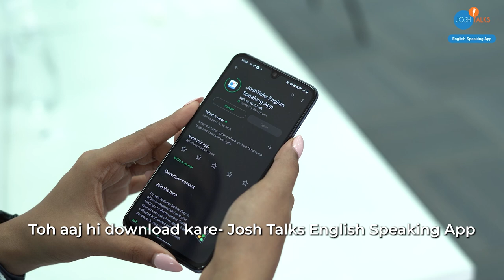सिर्फ एक महीने में IELTS Exam में ज़ीरो से8 Band आएंगे | Sanjay Gyanwani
Mastering English speaking opens doors to global opportunities and limitless connections

Step into a world of guidance with renowned IELTS trainer Sanjay Gyanwani in this enlightening YouTube episode. With IELTS 2023 as the focal point, Sanjay shares invaluable tips to excel in English speaking, writing, and listening

 His expertise paves the way for your success, unraveling the complexities of the exam and unveiling strategies to crack it. Discover pathways to academic fulfillment as Sanjay opens doors to studying in premier destinations like Canada and the UK.

Embark on a transformative journey towards mastering IELTS and fulfilling your aspirations of international education. Don't miss the chance to unlock your potential with Sanjay's insightful advice.